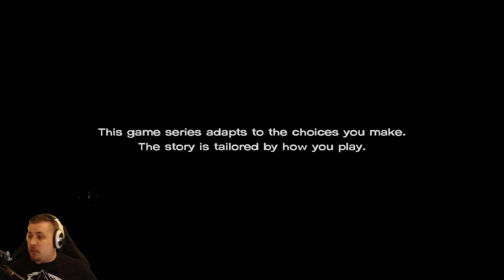Save Zone | The Walking Dead: A New Frontier - Osa 6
Jatkuu tämäkin pitkän tauon jälkeen! V'ttu VIHHDOIN! AAAARGH

jos setit uppoaa teihin niin lyökää ihmeessä tykkäystä videoon ja sen jälkeen vaikka meikäläistä! Ihanaa olisi myös se, että laittaisitte kanavan tilaten :) Linkit löytyy tästä: